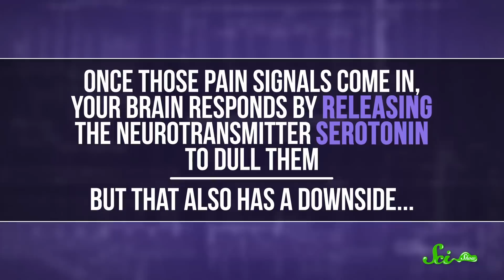Why Does Scratching Make Itching Worse?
It’s hard to resist the urge to scratch an itch, but doing so could help break that vicious cycle of itchiness.